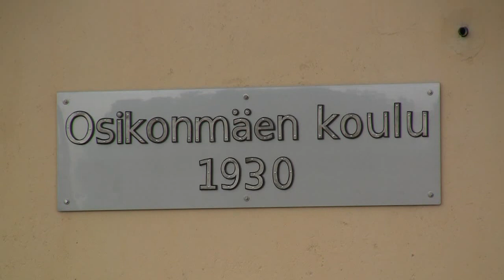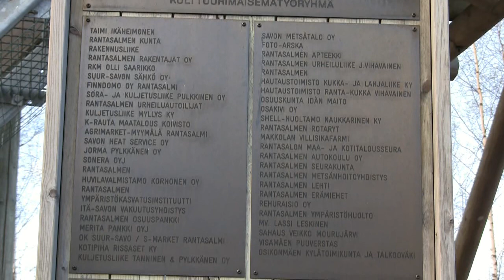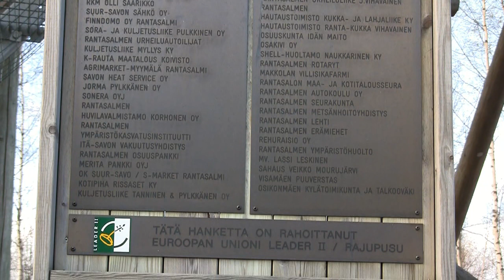Osikonmäki Rantasalmi. Savolainen kulttuurimaisema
On vapunpäivä 2011 ja käymme katsomassa Osikonmäen kylää ja ihailemassa avaria maisemia Hyppinginmäen näkötornista.